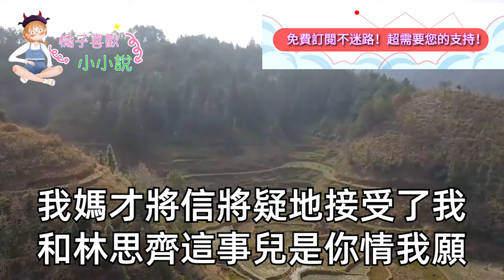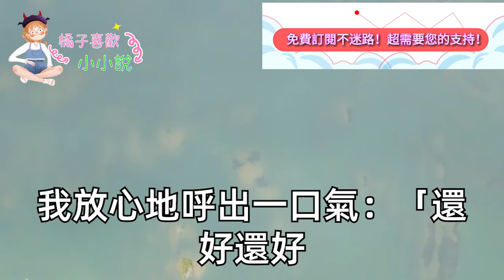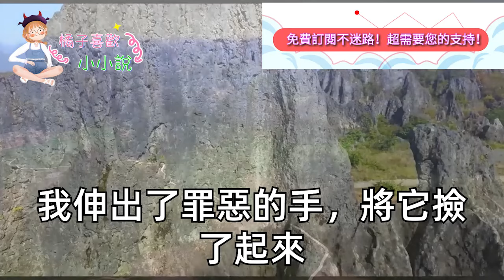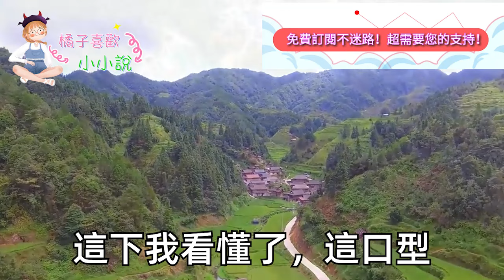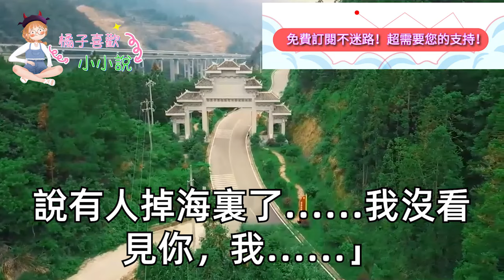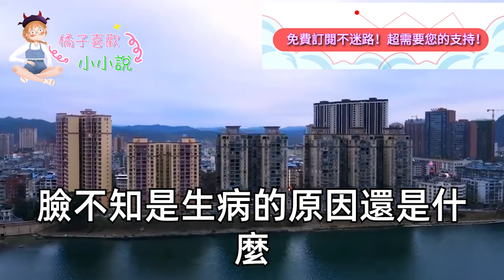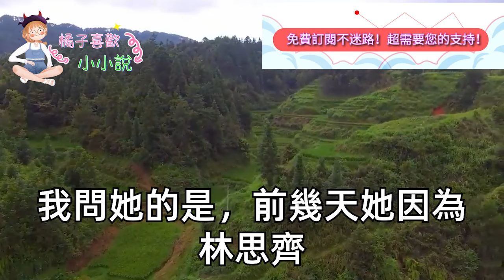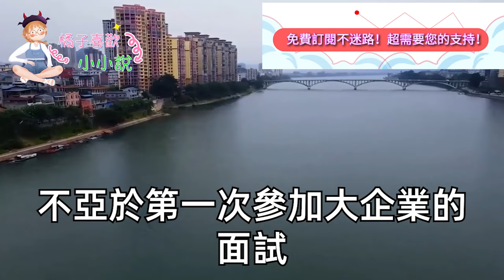我和總裁青梅竹馬25年，晚宴上他帶著全家人來了，我聽著他被催婚剛想嘲笑，他卻一把摟住我叫我未婚妻！轉頭偷說：1月50萬幫個忙，之後的事情我徹底傻眼#甜寵#灰姑娘#霸道總裁#愛情#婚姻#小嫻說故事